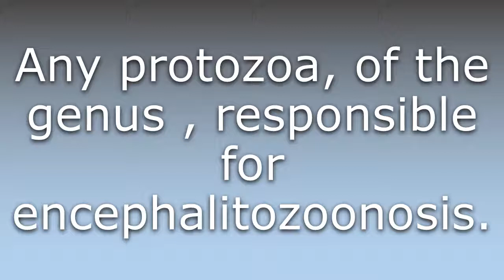What does Encephalitozoon mean?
What does Encephalitozoon mean in English? Learn the meaning of the word Encephalitozoon! How to Pronounce Encephalitozoon. Expand your vocabulary, learn words.